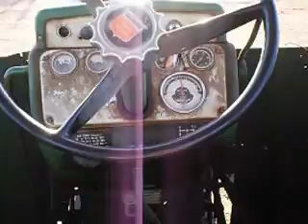Oliver Tractor 1650, Wheatland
1968 Model , Oliver 1650
6 speed, Diesel, Wheatland.  Australia